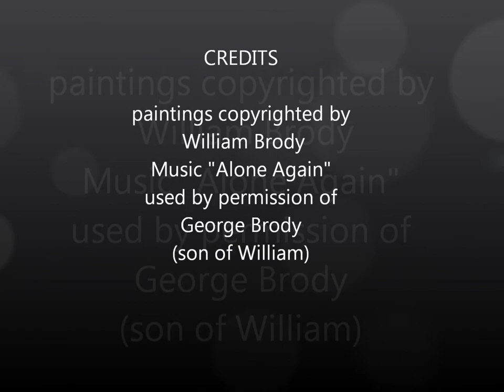cvc paintings.wmv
These are the paintings of William Brody of Clinton Valley Center in Pontiac Michigan. Music by George Brody. More of his art work can be seen